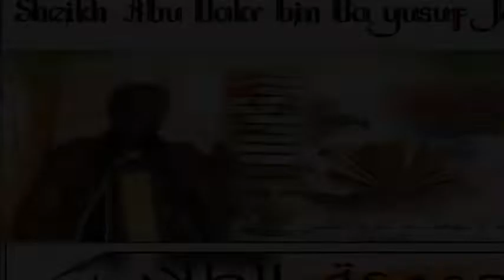Sheikh Abu Bakr bin Ba yusuf Jaiteh ( part 46 لدرس ) من حل المسائل في شرح مختصر الأخضر ي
من حل المسائل في شرح مختصر الأخضر ي